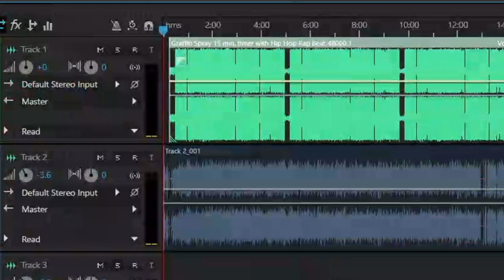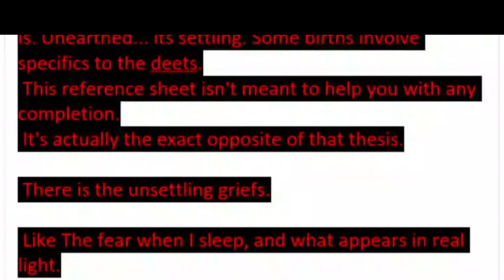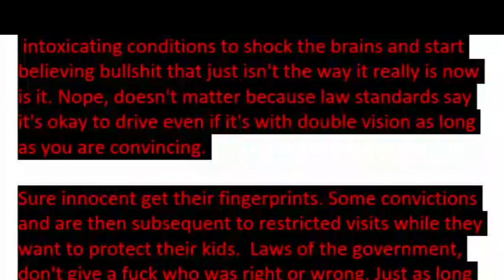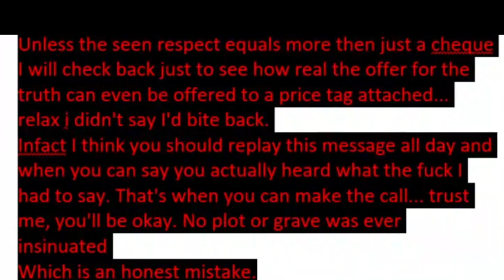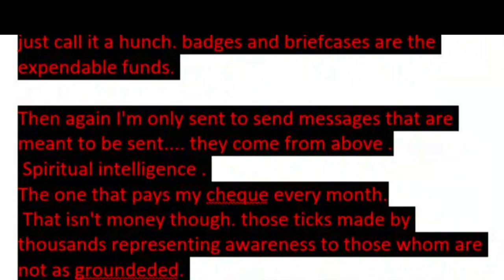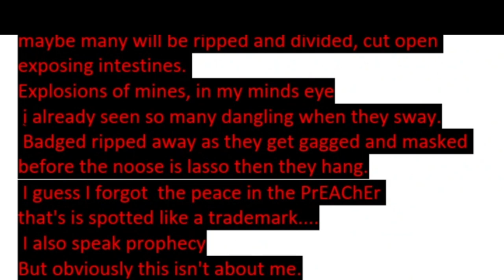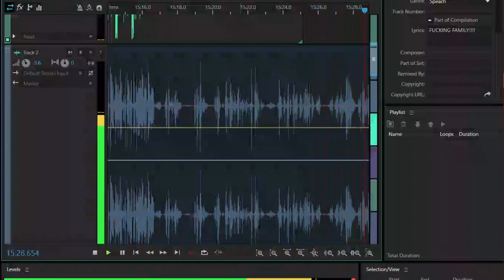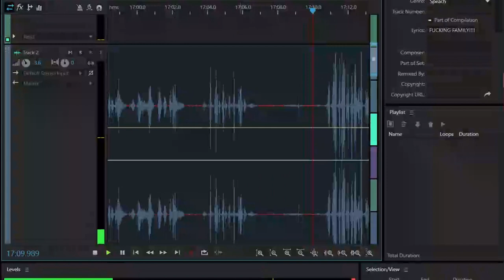LAWS NEED TO CHANGE BEFORE BODIES BEGIN TO LAY - Da PrEAChEr 2024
Title: LAWS NEED TO CHANGE BEFORE BODIES BEGIN TO LAY
Artist: Da PrEAChEr
Album:Decipher Da Psyphers VII
Composed By: Anno Dominp
Remixed By: PrEAChEr Entertainment

Leave A comment As This Serves As A Partition To Make Changes To The Criminal Codes And Laws Of The Corrupted Judicial System